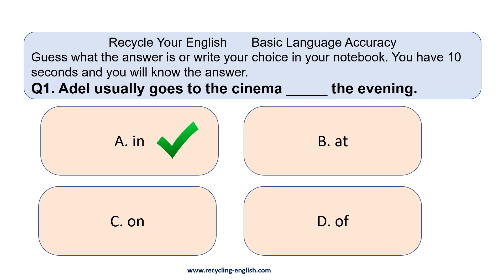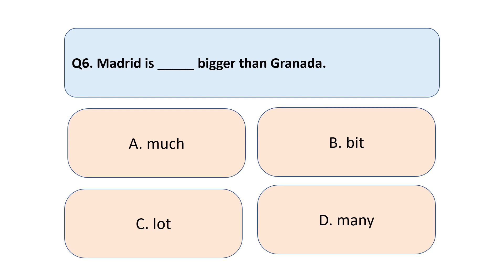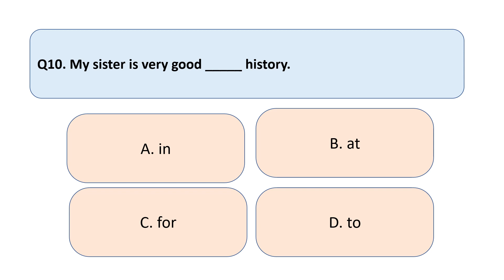Language Accuracy Basic 24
Open my hard drive link and download Basic Language Accuracy quizzes onto your PC or Laptop
Open my hard drive link and download Intermediate Language Accuracy quizzes onto your PC or Laptop
Basic accuracy 24 and 25 cover essential basic elements such as prepositions and conjunctions such despite and in spite of. Comparatives and superlatives are dealt with in detail and with lots of examples. Have something done is used when someone arranges for something to be done for someone else. The definite article the is used with when it is clear which noun we mean. Once the students have finished doing the quiz, they practice reading the correct accuracy answers in the last slide. This is intended to consolidate what they have learnt in the quiz.